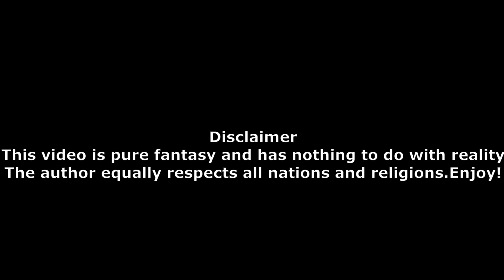Nato Summit in a nutshell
Саммит НАТО -  Клуб искренних друзей